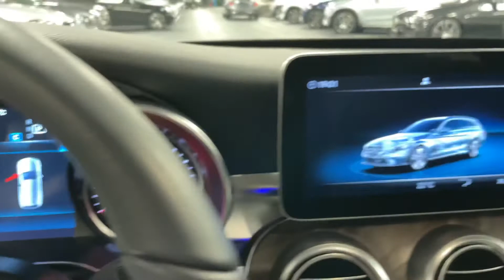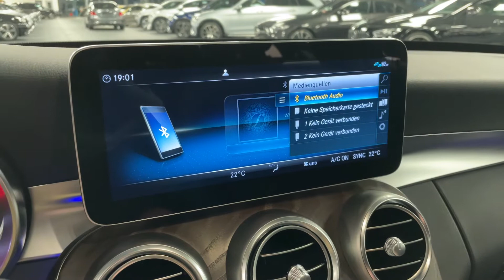17024 Mercedes-Benz C 300 d T AVANTGARDE mojavesilber 360° Esche AHK